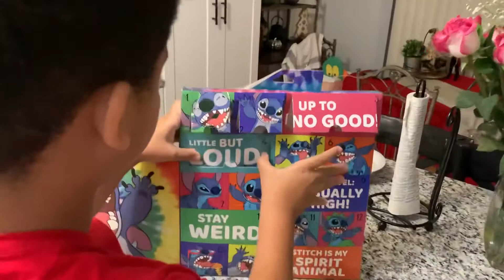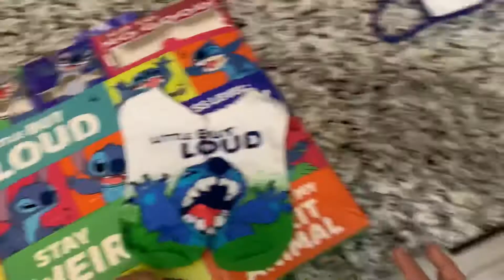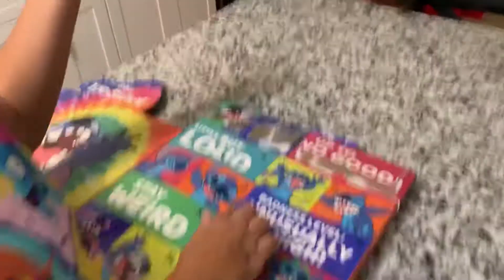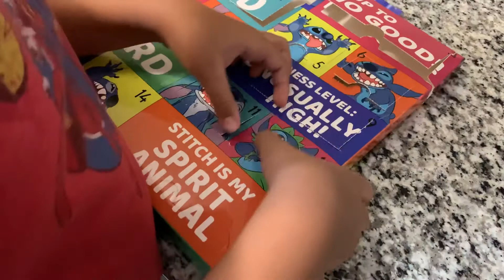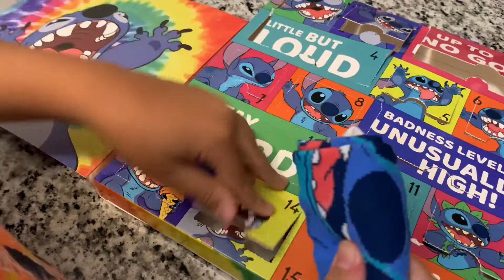Lilo And Stitch Sock Calendar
Hello everyone!

I got Jayden this Lilo & Stitch Sock Calendar leading up to Christmas and he loved it as he is obsessed with Stitch at the moment.  He wanted to make a video to show the different socks he got every day.

Musician: @iksonmusic

Michele & Jayden
XOXO

Michele and Jayden’s World